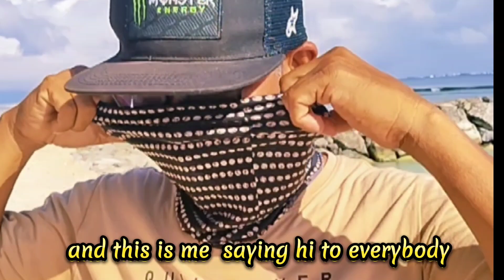Maldives Resort Beach and Shore Protection